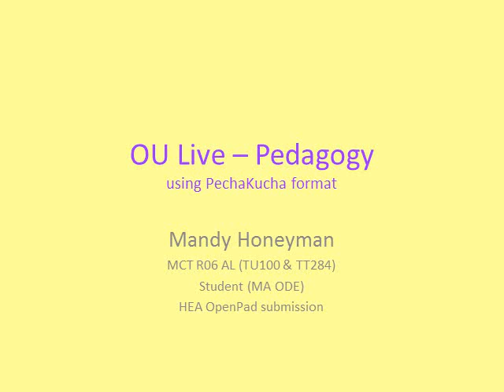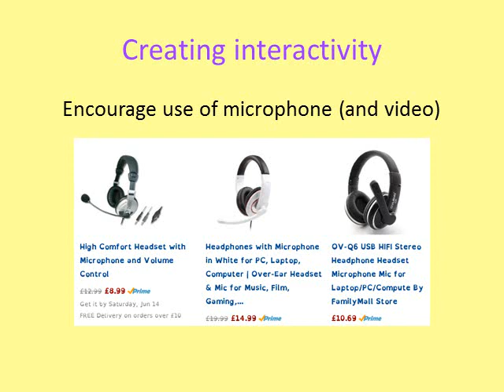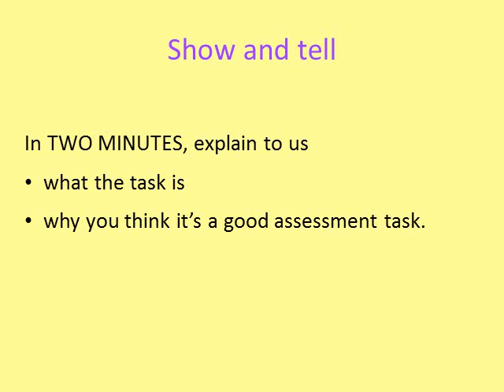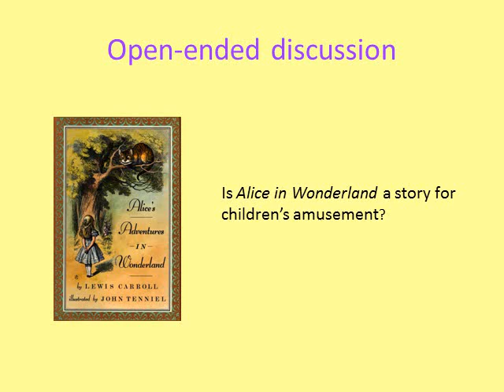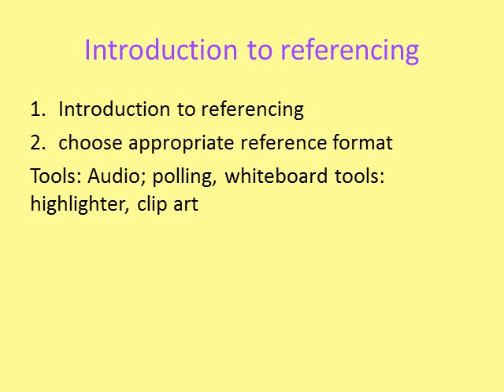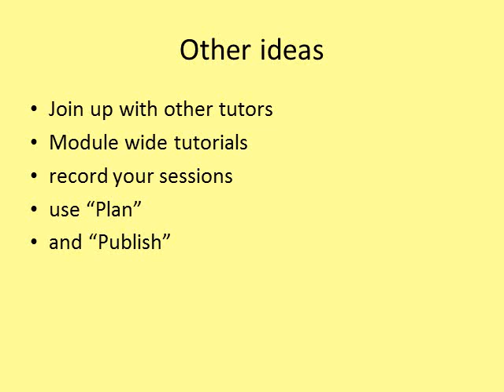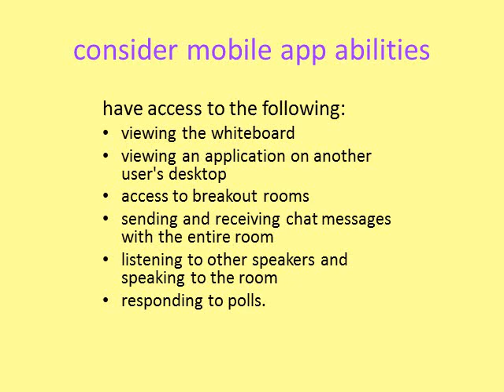OU Live Pedagogy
PechaKucha presentation on pedagogy in OU Live (Blackboard Collaborate/Elluminate) for Open University staff development event. Looking at the pedagogy for synchronous online tutorials.